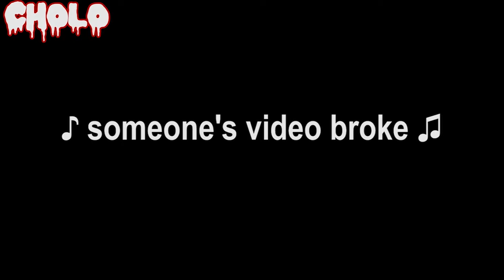KILL THEM TWICE | Let's Play Zombie Army Trilogy: Back to Berlin - Part 9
"Blow the head off... or kill them twice."
    - Words of nazi zombie-killing wisdom from Pat.

Zombie Army Trilogy is a spin-off of the Sniper Elite series by Rebellion Development. Much like the original game, ZAT's shooting primarily focuses on having players taking down the undead with well-placed sniper shots. Other guns such as assault rifles and shotguns are also available for use. In a semi-similar fashion to the Left 4 Dead franchise, each mission begins and ends in a sort of safe house where players can get ammo, guns, and other combat supplies.